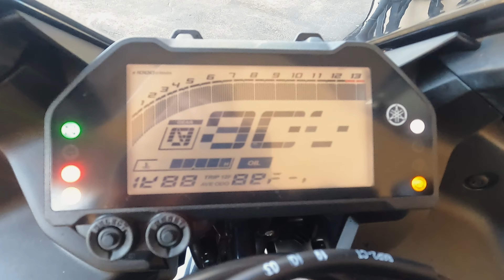Sea cliff bridge on my yamaha R3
No annoying commentaries just straight out riding 🤙🏽